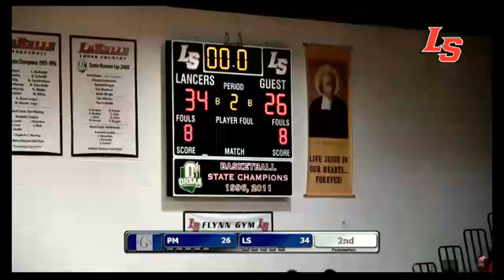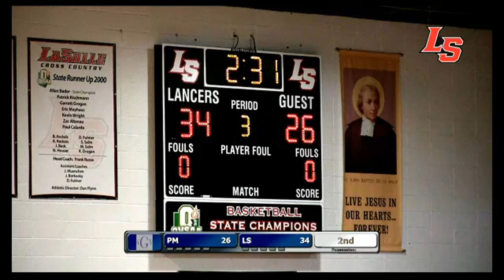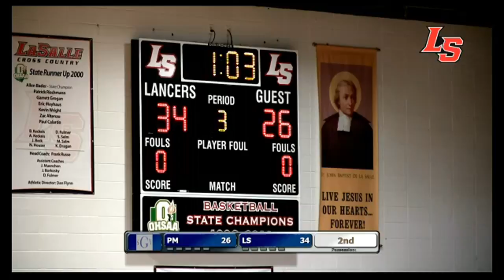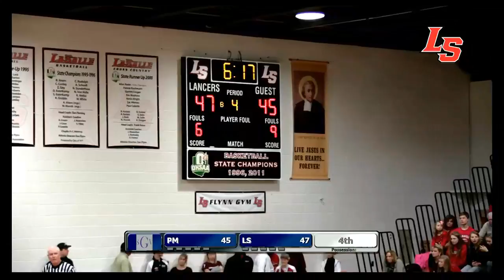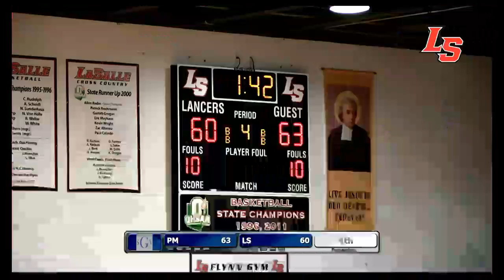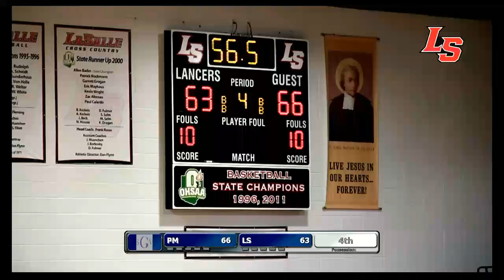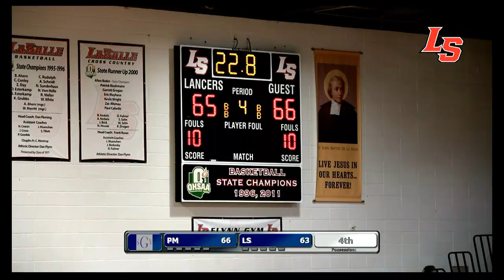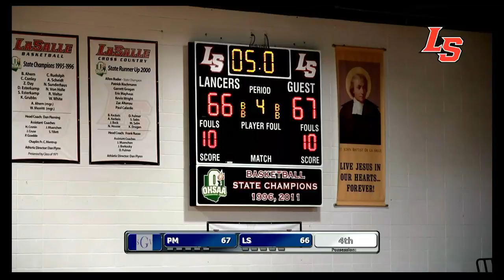La Salle vs Purcell Marion Basketball new